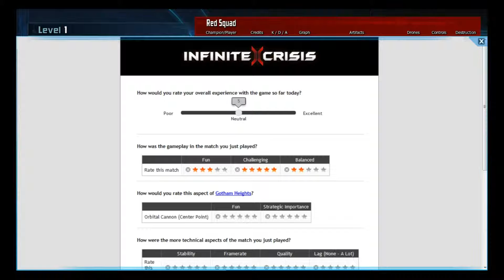Let's Play Infinite Crisis Gotham Heights Part 2 HD